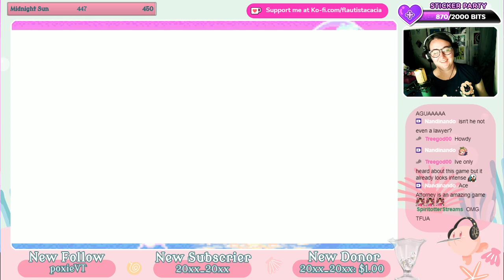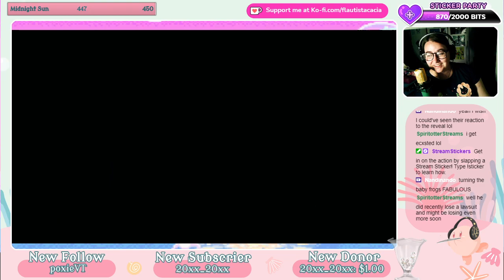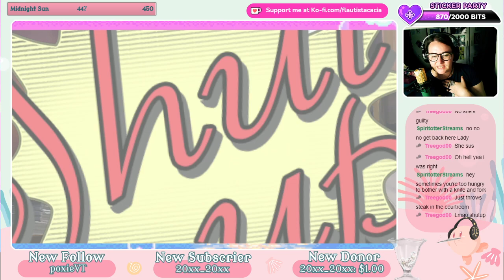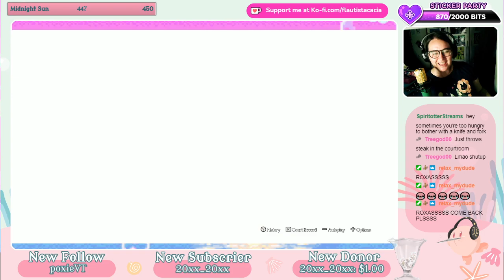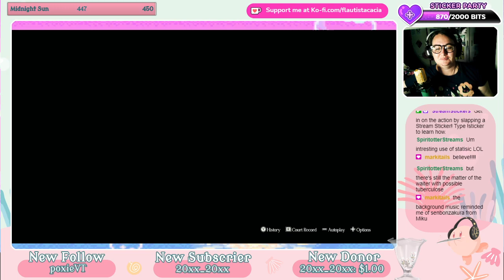Great Ace Attorney Part 4